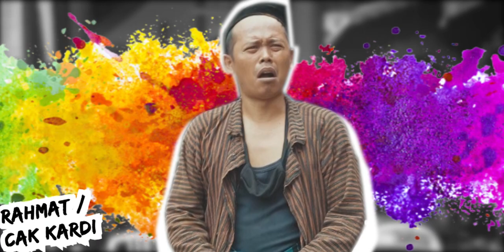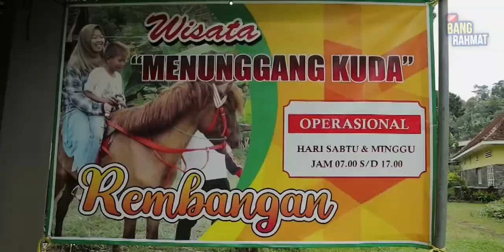Film Komedian Terbaru 2020 | Cak Kardi Gowes Musiman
Halo Guys, Aku Rahmat alias cak kardi
Terima kasih sudah mampir di channel youtube Bang Rahmat, tayangan hari ini adalah salah satu cerita film pendek lucu dengan kata - kata dagelan jowo, yuk simak film komedian terbaru 2020 | cak kardi gowes musiman.

Sutradara: Husein